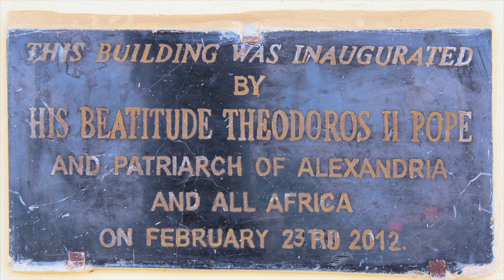« Δράξασθε Παιδείας » Mary Adams ιεραποστολικό έργο Sierra Leone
Παρακολουθήστε απόψε στην εκπομπή μας «Δράξασθε Παιδείας» με τον Πρωτοπρεσβύτερο  Ιωσήφ Παλιούρα την
Συνέντευξη για την ιεραποστολή στην Σιέρα Λεόνε με την αδελφή του πατρός Θεμιστοκλή Μαίρη άνταμς μια συνέντευξη εφ’ όλης της ύλης για τον ίδιο τον πατέρα Θεμιστοκλή για το δικό του μεγάλου έργο αλλά και για την δική της προσωπική βοήθεια τα τελευταία 7 χρόνια. Παρακολουθήστε την συνέντευξη μας με πολύ αγάπη και μοναδικά μέσα από το Hellenic TV.